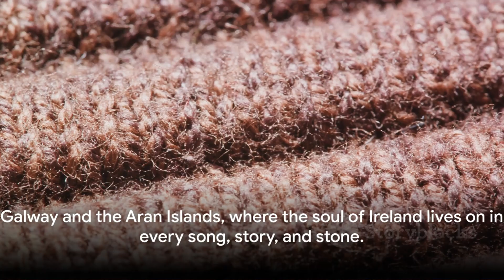Ireland "Irish Castles and Countryside: Exploring Medieval Marvels"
In this captivating video, we are taking you on an unforgettable journey through the breathtaking landscapes, rich culture, and vibrant cities of Ireland. Get ready to be immersed in the beauty and charm of this enchanting country.

From the iconic Cliffs of Moher to the mystical Giant's Causeway, we will showcase the awe-inspiring natural wonders that Ireland has to offer. Immerse yourself in the picturesque countryside, lush green fields, and rolling hills that will leave you in awe.

But that's not all! We will also delve into the vibrant cities of Dublin, Galway, and Cork, where you can experience the pulsating heartbeat of Irish culture. Explore the bustling streets, visit historic landmarks, and get a taste of the famous Guinness beer at a traditional Irish pub.

Throughout the video, we'll provide useful travel tips, recommendations, and insider insights to enhance your own journey to Ireland. So, whether you're planning a future trip or simply want to indulge in wanderlust, this video is a must-watch!

Prepare to be amazed as we embark on this virtual adventure together. Let's go!

OUTLINE:

00:00:00 The Emerald Isle Beckons
00:00:48 Touchdown in Dublin
00:01:45 Along the Wild Atlantic Way
00:03:51 Galway and the Aran Islands
00:05:38 Belfast and the Giant's Causeway
00:07:36 Farewell to Ireland